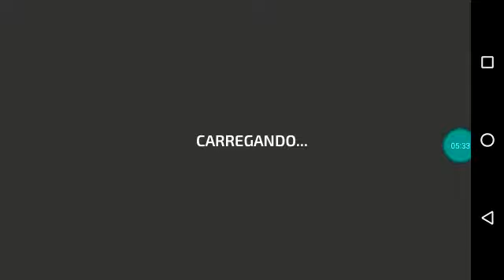A VOLTA DE PASSEIO DO FINAL DE SEMANA COM MEU CARRO (Racing in Car 2)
Ei você está assistindo Vinícius rex games se escreve no meu canal para o meu canal crescer e o para o dia animado de vocês beleza então você não vai perder nenhum vídeo novo .

Extrair dados. view-source As tags do YouTube (também conhecidas como “tags de vídeo”) são palavras e frases usadas para dar contexto ao YouTube sobre um vídeo. As tags são consideradas um importante fator de classificação no algoritmo de pesquisa do YouTube Como qualquer metadado, suas tags são uma oportunidade de fornecer ao YouTube e ao Google informações sobre o seu vídeo ...